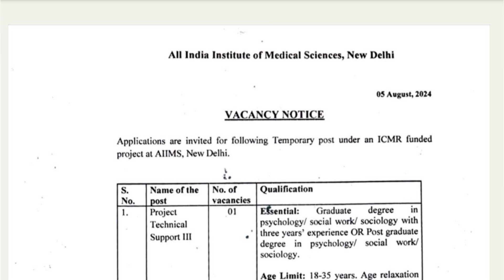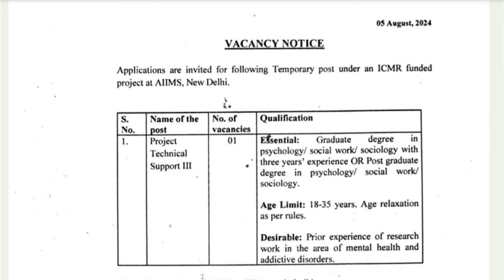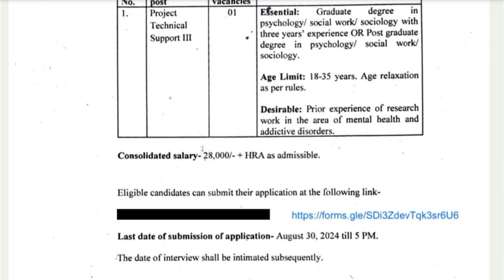AIIMS Recruitment 2024 | Freshers can apply | Direct interview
AIIMS Recruitment  2024 | Fresher's Eligible | UG/ PG